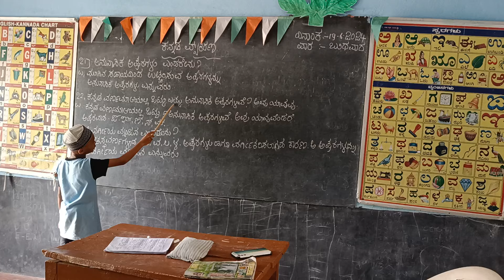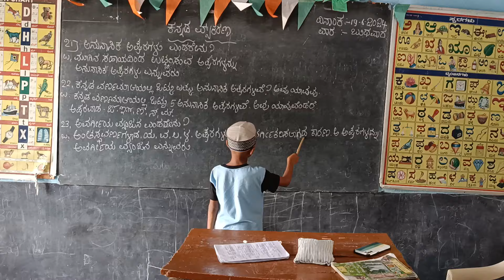ಐದನೇ ತರಗತಿಯ ಮಗು ಸರಗವಾಗಿ ಕನ್ನಡ ಓದುತ್ತಿರುವುದು@GULPS ಗಲಗ